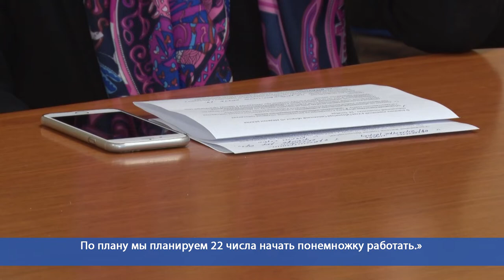Десна-ТВ: День за днем от 07.10.2020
В выпуске:
- Плановое заседание комиссии по чрезвычайным ситуациям;
- Городской фонтан подготавливают к зимней спячке.